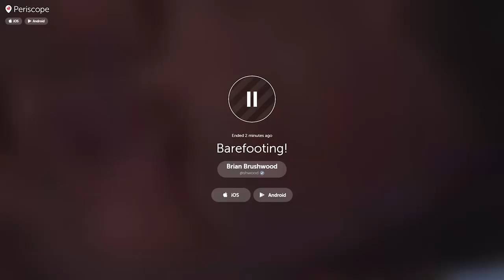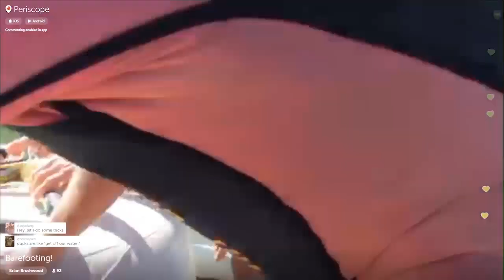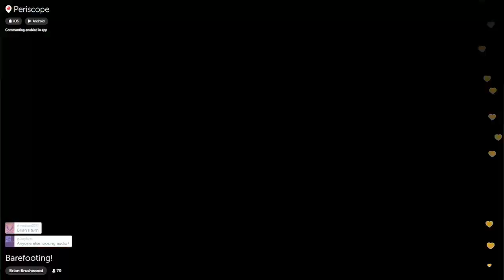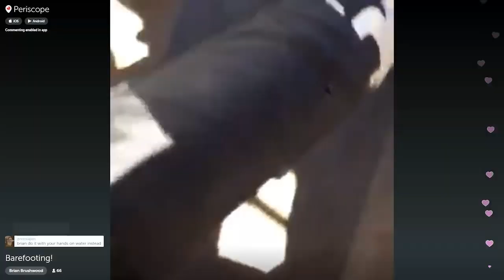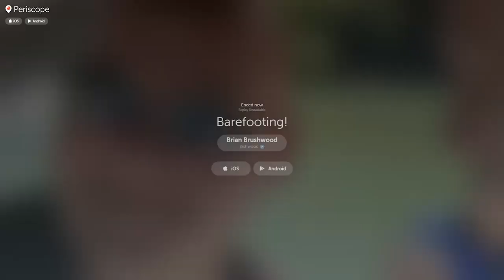Periscope: The Brushwood Boys Go Waterskiing